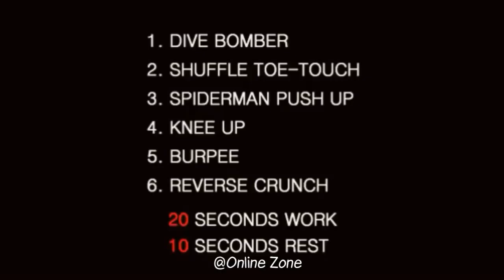Full Body Workout From Home!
Want to work out from home just check this and much more to come.
Sick of people at the gym or you don't like going to the gym we will give the best and active exercise today and stuff that works. Only if YOU want it to work.